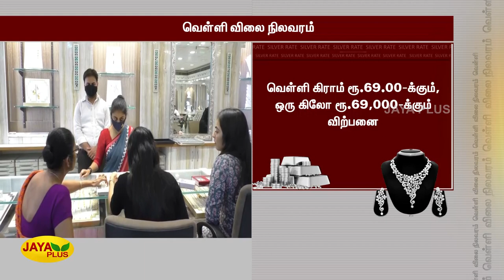தங்கம் விலை உயர்வு | Gold Rate | Gold Price | Silver Price